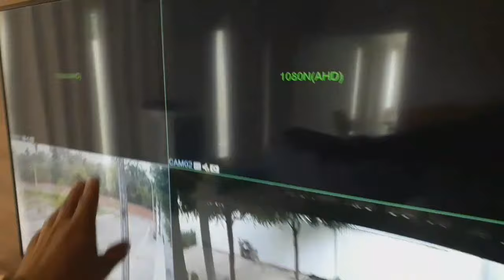Câmera de segurança parou de funcionar!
➡️ Olá, galera. No vídeo vocês vão ver como consertar câmera de segurança que parou de funcionar. Veja o que pode fazer com que a câmera de segurança pare de funcionar. Nesse vídeo, mostro a vc apenas uma sugestão de problema muito comum que faz com que a câmera pare de funcionar.

Aqui em casa, já reparei várias câmeras que haviam parado de funcionar apenas dando essa reforçada na conexão dos conectores.

Pessoal, por gentileza, não estou dizendo que esse é o problema da sua câmera ou de todas as câmeras que param de funcionar, apenas estou compartilhando com vocês o que pode ser caso estejam com problema semelhante.

➡️ Galera, caso tenham interesse, segue link de algumas câmeras que indico para montar o seu circuito de segurança.

✅️ Para montar o projeto vc irá precisar:

* kit solda

➡️ Como fazer mini amplificador de áudio com transístor passo a passo. Faça você mesmo um mini amplificador de áudio super potente usando um transistor. Amplificador de áudio simples e super potente. Mini amplificador de som super potente feito com transístor.

Grande abraço.

Vlw.

Abraço.